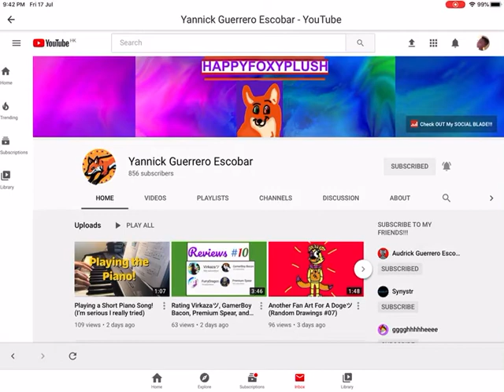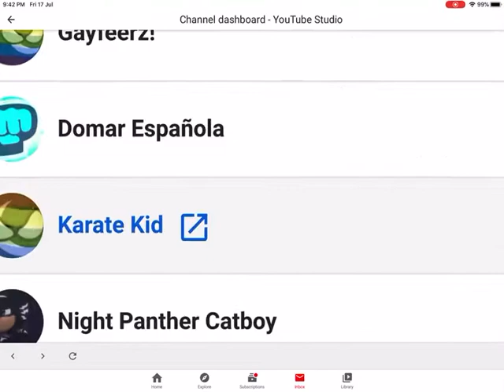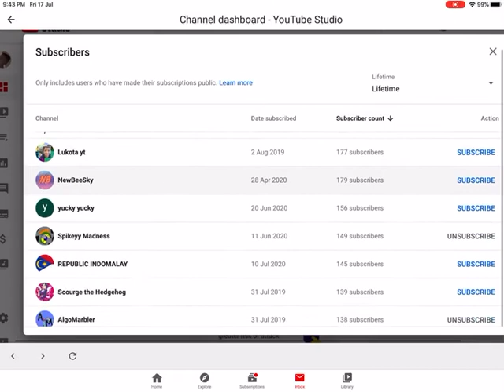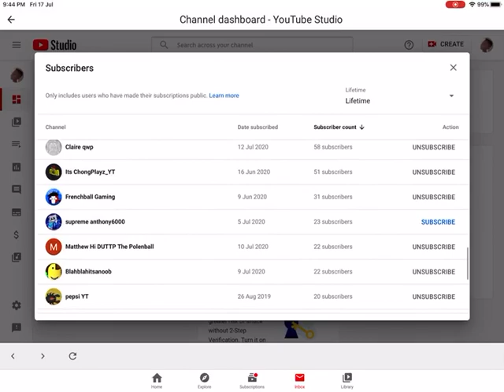Which of my subscribers has the most subscribers?